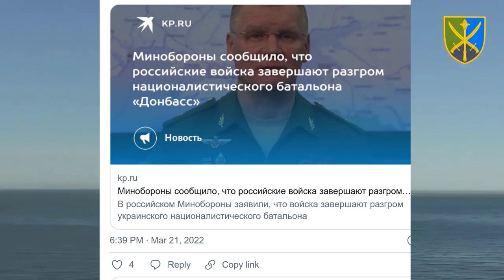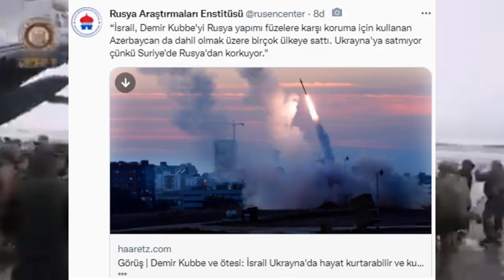SON DAKİKA : RUSYA'DA RAKAMLAR SIZDIRILDI ! 9861 RUS ASKER ÖLDÜ ! UKRAYNA RUSYA SAVAŞI